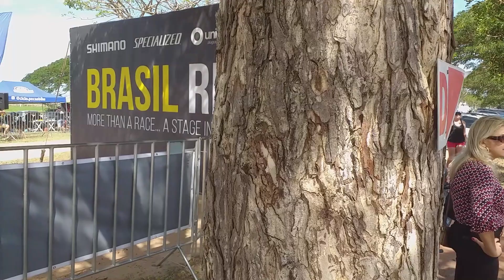Brasil Ride Warm Up Linhares. Aprendendo mais a cada dia com o Mountain Bike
Brasil Ride Warm Up Linheres aconteceu neste dia 02 de setembro as margens da Lagoa Nova. A maior prova de mountain bike do Brasil reuniu cerca de 800 atletas e bateu recorde de publico em competições de MTB no Espírito Santo.

O Mountain Bike Brasil esteve no Brasil Ride e fez a cobertura da prova a convite da organização do evento que atualmente promove a maior competição de mountain bike do planeta, a Brasil Ride Ultramaratona que acontece em Arraial da Ajuda, na Bahia.

Acompanhe o vídeo da prova de ciclismo mountain bike on board e tudo que rolou com a narração do Edu do Canal Mountain Bike Brasil. Sinta toda emoção de correr um brasilride junto conosco e com todos os detalhes e dicas do canal mountainbikebrasil.

Veja o resultado oficial do Brasil Ride Linhares no nosso

Siga no Instagram: @educosta.mtbbr & @blog.mtbbr